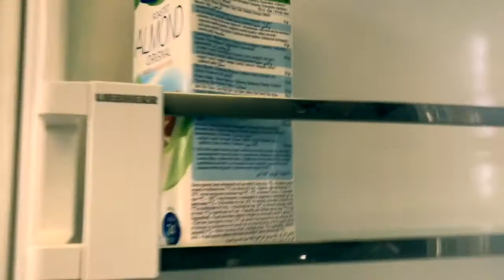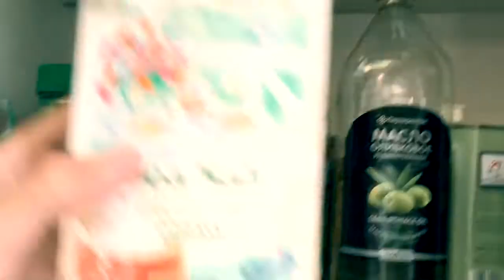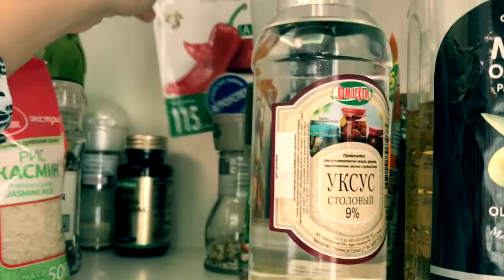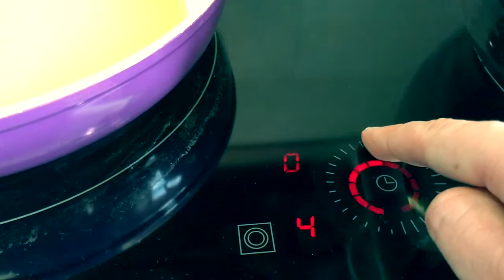Денег нет? держитесь! Есть паста (Aglio olio e Peperoncino)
Настоящая итальянка Анна Джулия смогла, из пустого холодильника, всё равно себя угощать вкусному итальянскому блюдо: Pasta Aglio, Olio e Peperoncino! Эта паста вас согреет, накормит и не даст кошёлку плакать! Попробуйте этот рецепт и дайте знать как у вас получилось! Жду ваши комментарии!